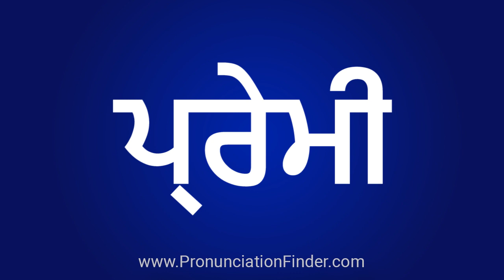How To Pronounce ਪ੍ਰੇਮੀ